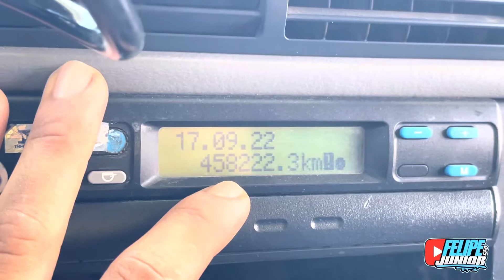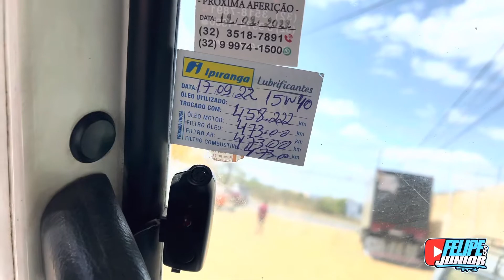TROCANDO O ÓLEO DO CAMINHÃO VW WORKER 13-190!